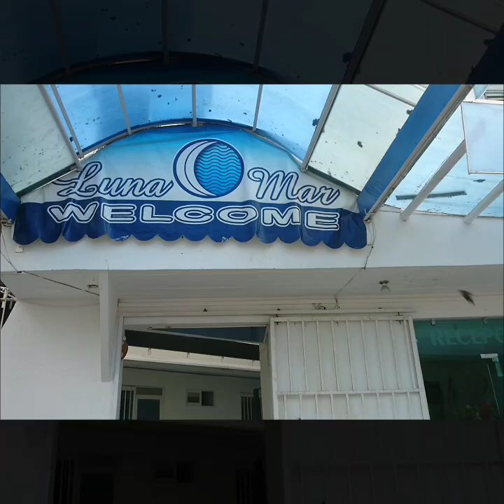Rincón de Guayabitos | Bungalows Luna Mar